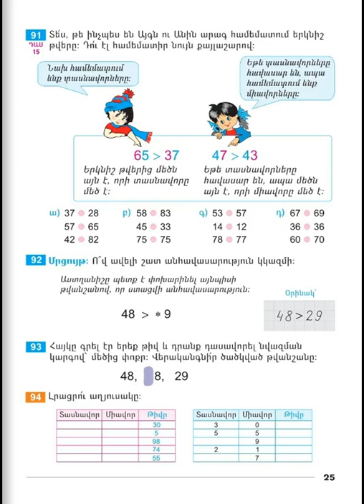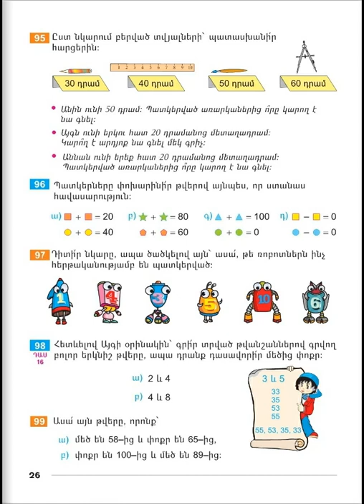Tnayin ashxatanq, Matematika 2, Das 15